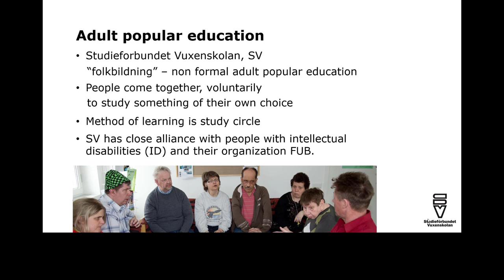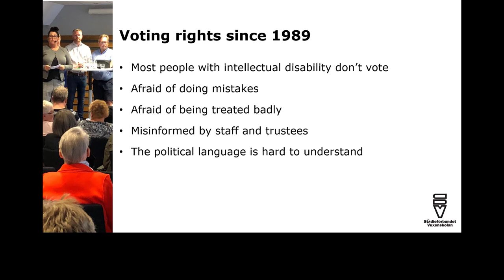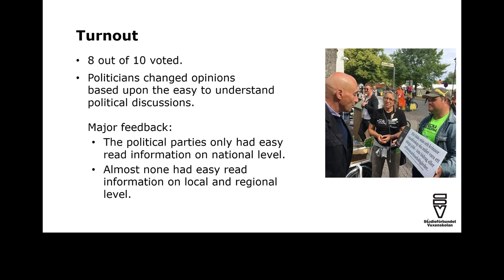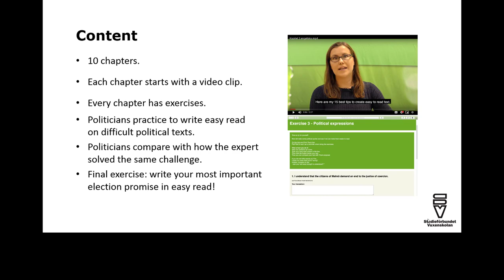Kjell Stejemholm - Studieforbundet Vuxenskolan - My choice My election